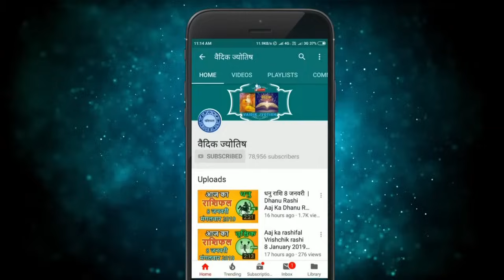धनु राशि 17 अगस्त 2024 | Dhanu Rashi 17 August 2024 | Dhanu Rashi Aaj Ka Dhanu Rashifal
Sagittarius Horoscope 17 August 2024
Dhanu Dainik Rashifal 17 August 2024
Aaj Ka Rashifal
Todays Horoscope

17 tarikh ki Dhanu rashi
17  August Dhanu rashi
Dhanu rashi August 2024
Dainik Rashifal
Horoscope Astrology
Horoscope In Hindi
Vedic Astrology

17   अगस्त   धनु राशि
आज का राशिफल धनु राशि
धनु राशिफल

17 february Dhanu rashi aaj ka rashifal